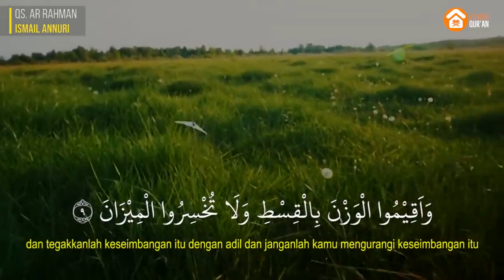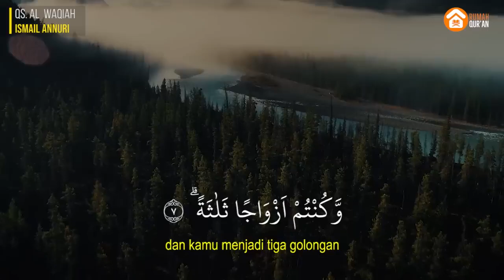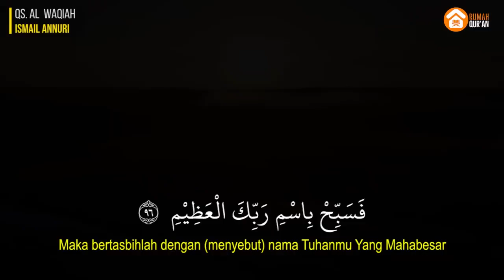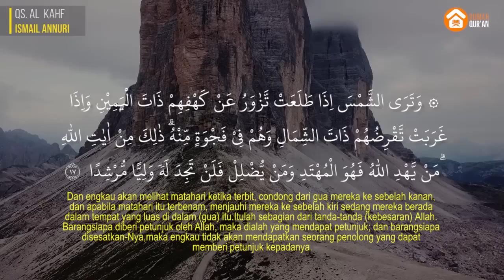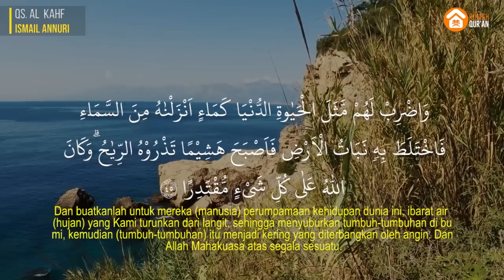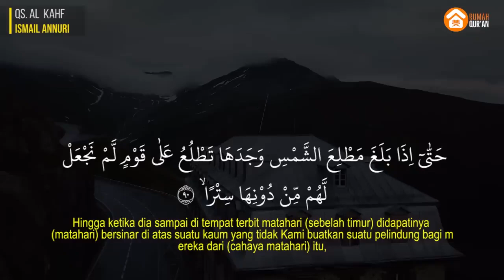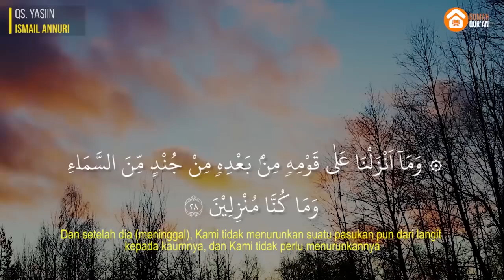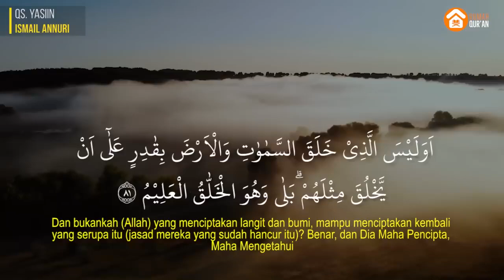Surah Ar Rahman, Al Waqiah, Al Mulk, Al Kahfi & Ya Sin by Ismail Annuri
القرآن Heart touching Surah Al Mulk